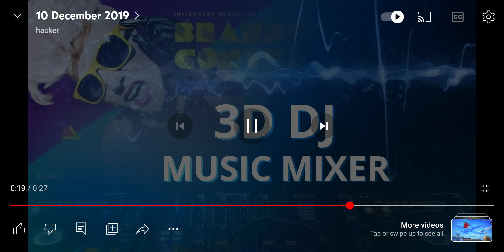25 August 2023